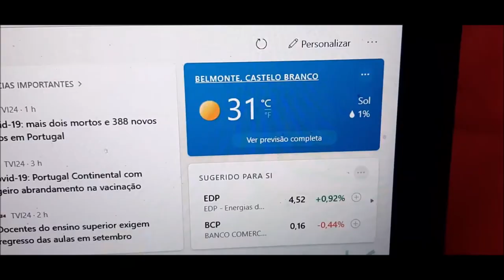MINHA CASA ORGANIZADA E QUANTO EU PAGUEI NO MEU VOO DA CLASSE EXECUTIVA DA AZUL